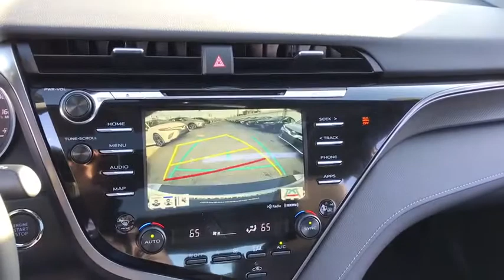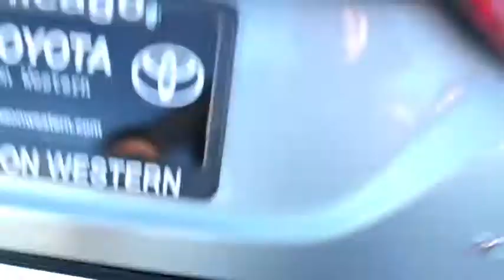2020 Toyota Camry Chicago, Oak Lawn, Calumet city, Orland Park, Matteson, IL 20629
Celestial Silver Metallic New 2020 Toyota Camry available in Chicago, Illinois at Toyota on Western. Servicing the Oak Lawn, Calumet city, Orland Park, Matteson, IL area.

6941 South Western Ave.

Delivers 38 Highway MPG and 27 City MPG! This Toyota Camry delivers a Regular Unleaded I-4 2.5 L/152 engine powering this Automatic transmission. REAR BUMPER APPLIQUE (BLACK), PANORAMIC ROOF -inc: power tilt/slide moonroof, MUDGUARDS.*This Toyota Camry Comes Equipped with These Options *ALL-WEATHER FLOOR LINER PACKAGE -inc: all-weather floor liners and cargo tray , Window Grid And Roof Mount Antenna, Wheels: 8.0J x 19 Black Machined-Finish Alloy, Variable Intermittent Wipers, Valet Function, Trunk Rear Cargo Access, Trip Computer, Transmission: 8-Speed Direct Shift ECT-i Automatic -inc: sequential shift mode and paddle shifters, Transmission w/Driver Selectable Mode, Toyota Safety Sense P (TSS-P) and Rear Cross-Traffic Alert (RCTA).* Stop By Today *You've earned this- stop by Toyota On Western located at 6941 S Western Ave, Chicago, IL 60636 to make this car yours today!